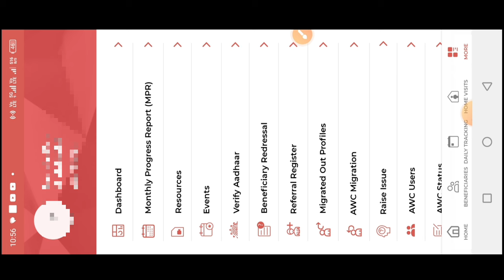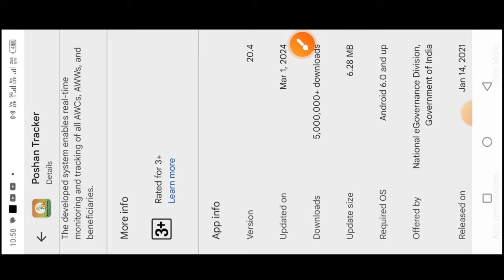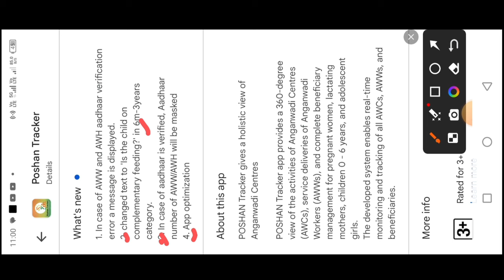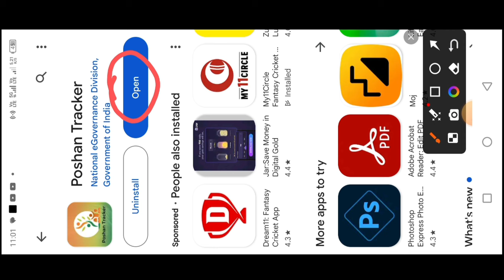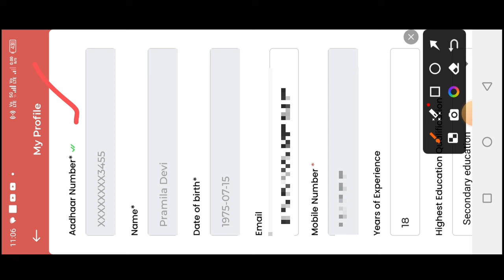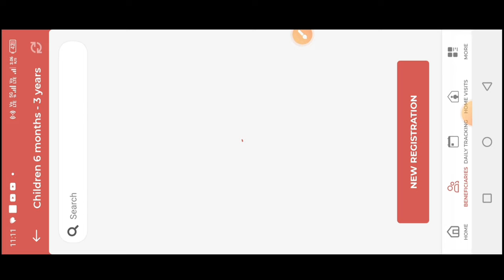poshan tracker 20.4|profile update problem|awh/aww profile